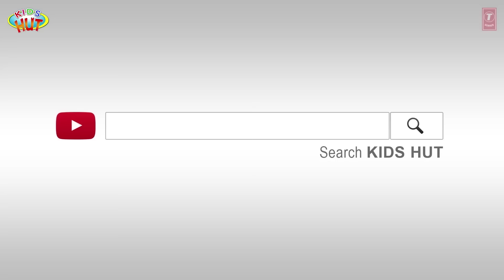THE EARLY MAN : The Primitive Era (Part 2) | Tia & Tofu Lessons || Learning Stories for Kids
Here, we are presenting "THE EARLY MAN" by KIDS HUT.

✿ Voice Credit: Tulsi Kumar
✿ Script: Sumra Khan